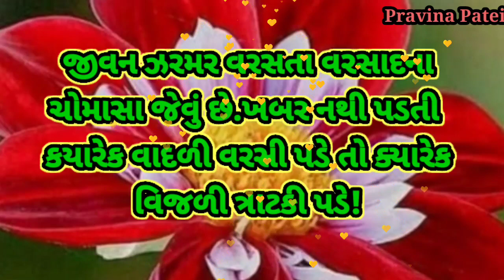❤️Good morning For Good persons ❤️